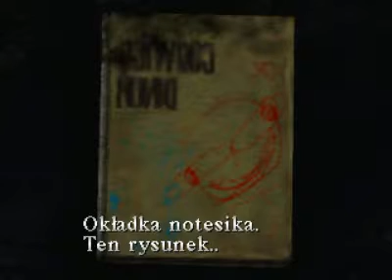Zagrajmy w Silent Hill - czyli Ciche Wzgórze i ZeN (cz.2)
Witam serdecznie jest to mój debiut jeśli chodzi o Let's Play gdzie również chciałem spróbować swoich sił dlatego proszę o wyrozumiałość i jednocześnie zapraszam do oglądania.

Na sam początek wybieram się do Silent Hill miasteczka w którym dzieją się cuda niewidy które stworzyli dla nas programiści z firmy Konami w 1999 r. na konsole PSX i po ich zobaczeniu życie już nie było takie samo :)